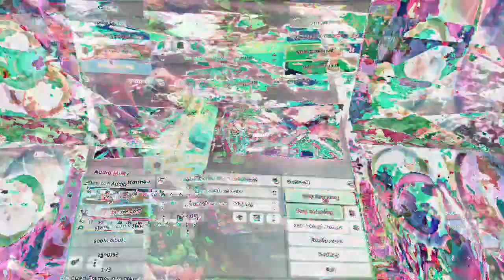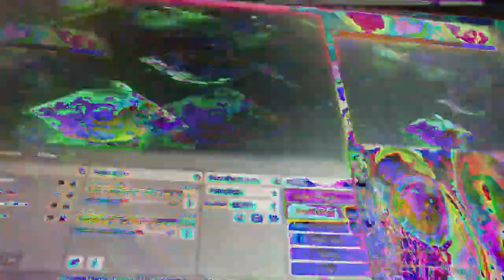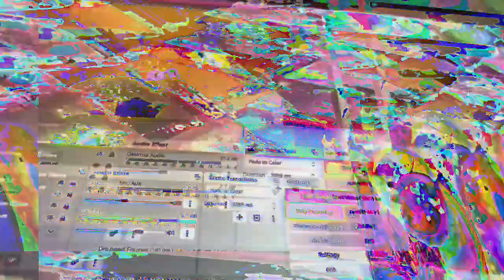[EPILEPSY WARNING] Movie 23 01 21 05h14m34s *Photosensitivity Warning*